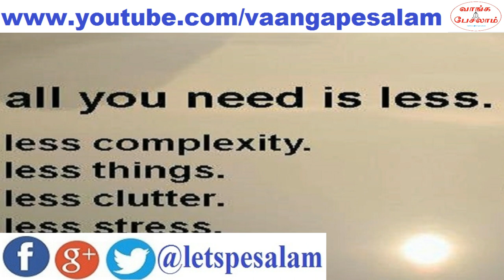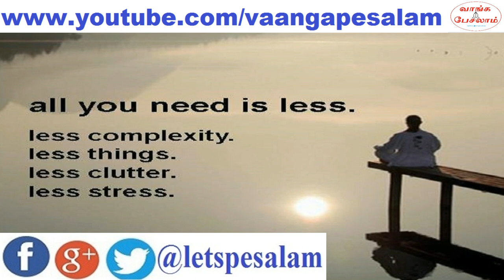How to get peace of mind in tamil?|மன அமைதி அடைவது எப்படி?|Tamil motivation|Vaanga pesalam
இதை செய்தால் நிச்சயம் மன அமைதி கிடைக்கும்|How to get peace?|Tamil motivational video|Vaanga pesalam

How to peace of mind in tamil. Please check out the video and share your thoughts.